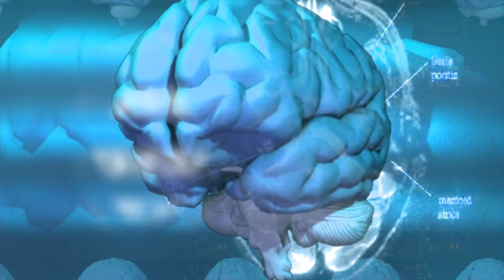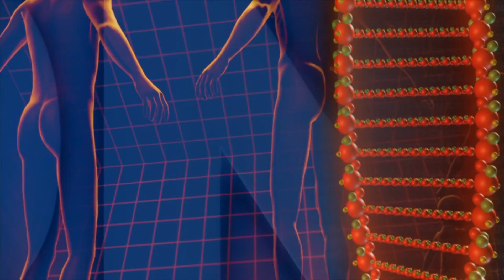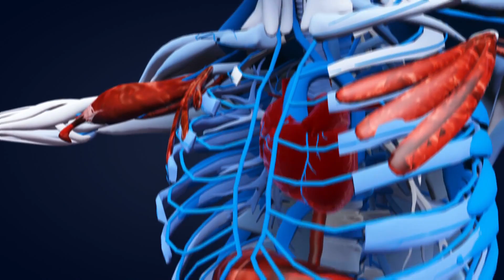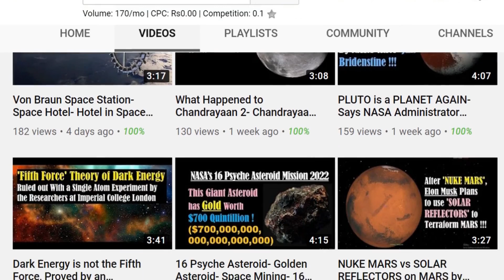What is Deja Vu - Why Deja Vu Happens - Theories Behind Deja Vu - Deja Vu Explained - Déjà vu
5.This video explains, What is Deja vu (Déjà vu) and why does Deja vu happens and different theories that support deja vu scientifically. Some deja vu experiences have also been shared in the video. Have you ever experienced that what is happening with you now has already happened? Even if you visited a place for the first time, you still feel that you have come to this place earlier.
And sometimes it also feels that whatever events are happening around you, have happened before in the same manner.
You are not alone in this world who has such experiences.
Actually this is, what we call deja vu and almost 60 to 70 percent of people have experienced it at least once in their lifetime.
In this video, we will know what deja vu is. Why does deja vu happen?
And what are different theories that explain deja vu.
So first of all lets understand, what is deja vu? Deja vu is actually a french word that means "Already Seen".
So in deja vu, we feel that whatever we are seeing or experiencing, we have already seen or felt.  Different theories have been used to understand deja vu.
We will see all the theories in brief here.

1.Dream Based Theory
You know, whatever we think before sleeping at night, we see it in our dreams.  That is the reason why we mostly dream about what we think.
When we wake up in the morning, we forget about 90% of the dream.
But this information is already stored somewhere in your brain. So you experience deja vu.

2.Reincarnation Theory
According to this theory, a person is born again after death and some memories of his previous life are stored in his subconscious mind. These hidden memories sometimes may come in the conscious mind and you feel that this thing has already happened but it becomes almost impossible to remember when this all happened. You can not remember it, as it is related to your past life. This results in the experience of Deja vu.

3.Glitch Theory
This theory is based on albert Einstein's famous statement “time is an illusion”. Some scientists Believe that, time is not real and past, present and future all exist simultaneously.
So according to this theory sometimes when we experience Deja vu, we feel that this has already happened, as past present and future are existing at the same time.
Now we will discuss the psychological reason behind Deja vu.

4.Memory Mismatch
According to this theory a person may experience Deja vu because of memory mismatch.
We have two types of memories, short term memory and long term memory. Short term memory is a limited and small amount of memory that can hold memory for short time while long term memory has almost unlimited capacity and can remember things for many years.
As the short-term memory cannot hold the memory for long time, it gets transferred from the short term memory to the long-term memory.
But sometimes the sensory information directly enters into the long term memory bypassing the short term memory and we experience that these things have already happened. It is nothing but the deja vu.
Hence deja vu acts as a circuit breaker in the memory.

5.Conscious and Subconscious Mind
Our conscious mind is active when we are aware of or thinking about something. This is the reason when we fall asleep, we are not aware of our surroundings and in this case our conscious mind is not active.
But our Subconscious mind never sleeps. Our subconscious mind controls many vital actions of our body like breathing, cell's growth, functionality of various organs and almost everything that we can not control consciously as per our wish. We are not even aware of many of these actions controlled by the subconscious mind.
As we have already discussed that our subconscious mind stores lots of hidden information that our conscious mind can not access. There is a thin layer between conscious and subconscious mind.
But sometimes there comes a situation when both minds are active simultaneously and our conscious mind gets momentarily access to the memories of our subconscious mind.
In this rare situation our brain gets confused and thinks whatever we are observing is a reality or dream? It creates an illusion that we have experienced it before. And we feel Deja vu.
Let's now discuss a different theory to explain Deja vu.

6.Theory of Parallel Universe
Parallel universe theory says that there is not a single universe where we are living in. There may be infinite number of universes existing in parallel.
It is believed that our different versions are existing in the parallel universes and these versions of ourselves have already experienced many things before our version in this universe could experience.
So we may experience Deja vu, when two parallel universes collide temporarily. We feel that we have already experienced it earlier as our self version has already lived that part of our life in another parallel universe.

Other theories are also there that explain Deja vu. Some relate deja vu with Paranormal activities and also the Sixth sense.